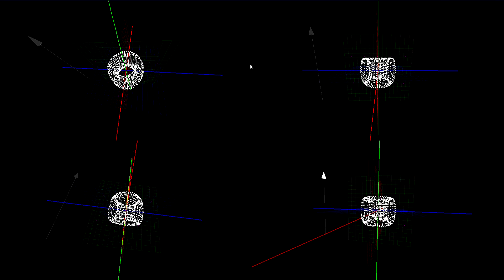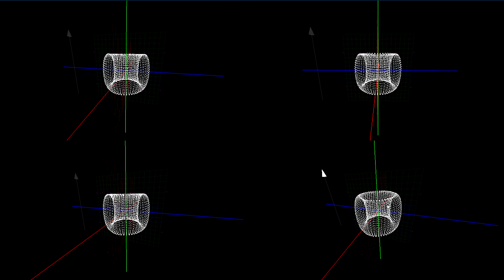Simple Spline modelling app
Simple GLUT Spline modelling app

From part of my Graphical Mathematics coursework at Teesside University, 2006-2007, MSc CAGTA course.

Tasked to produce a "modelling application for spline-based objects (such as a cylinder or torus)", I decided to create multiple viewports (which can be clicked to select, or keyboard selected) to view and change the parameters of the created object.

This used simple forward-rendering and glVertex calls on a per-frame basis, so performance was not great at the time. Initially, vertex arrays or a VBO was next to be implemented. Utilizes GLUT menus and a number of key commands.